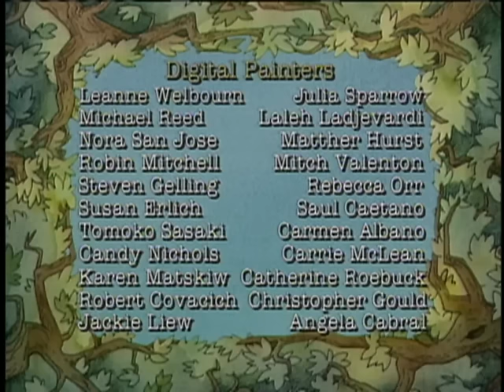Little Bear | I'll Be You, You'll Be Me / Frog In My Throat / The Puddle Jumper - Ep. 41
I'll Be You, You'll Be Me - Little Bear and Duck decide to trade places for a day - Little Bear paddles around the pond while Duck goes to Little Bear's house.  In the end Little Bear decides to be himself again so that he can have his Mother Bear back!

Frog In My Throat - Little Bear and his friends get frogs in their throat while out playing at Pudding Hill. They run to Mother Bear who cures them in no time with cups of warm lemonade and honey.

The Puddle Jumper - Little Bear and Duck jump through puddles after a rain storm, but they discover that they can't jump the same distance. They happily reach an agreement that Little Bear is the greatest puddle jumper  and Duck is the greatest puddle splasher.